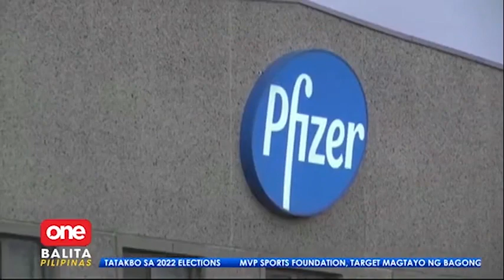Mga magulang galing sa labas, pinayuhang maligo pagdating sa bahay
OneBalitaPilipinas | Dumarami ang bilang ng mga batang nagpopositibo sa COVID-19 kaya naman nagbigay ng payo ang mga otoridad kung paano mapoprotektahan ang mga bata laban sa sakit.